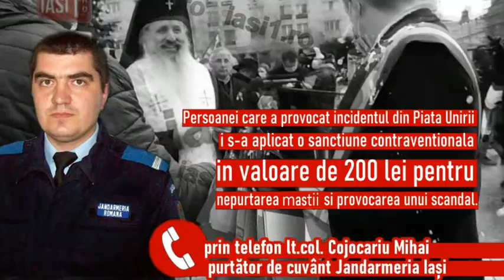CU 200 LEI A FOST AMENDAT ATACATORUL LUI MIHAI CHIRICA , BOGDAN NICOLAE SUDITU